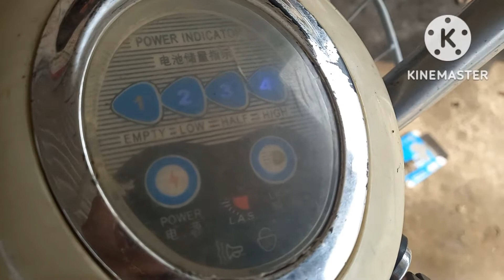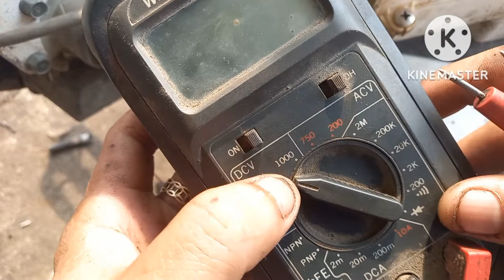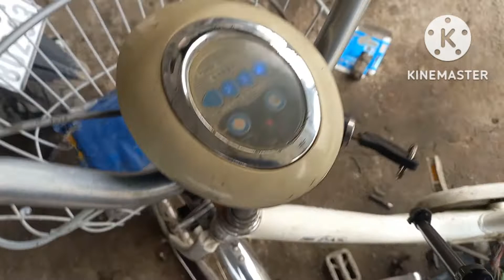Cách kiểm tra và sữa chữa khi i sê đều tốc máy yamaha không chạy